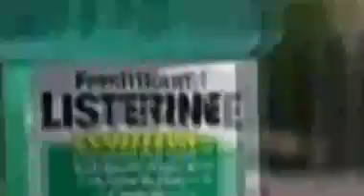Listerine commercial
Craig Bunch gets the energy boost he needs with Listerine.